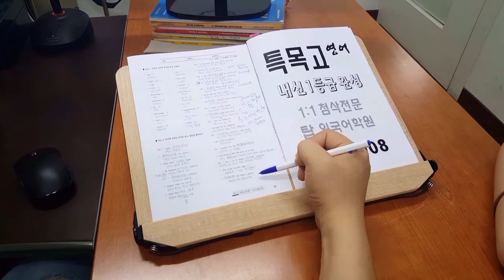특목고 상산고 영어 변형문법 내신대비 어법집중반 200711